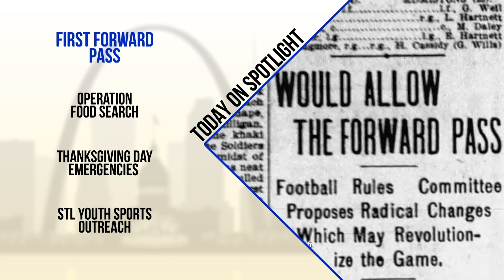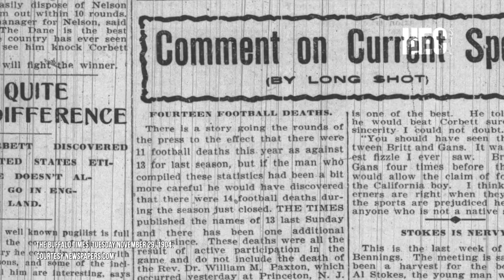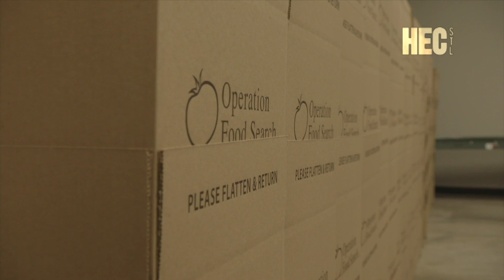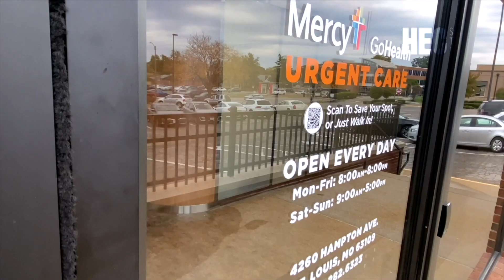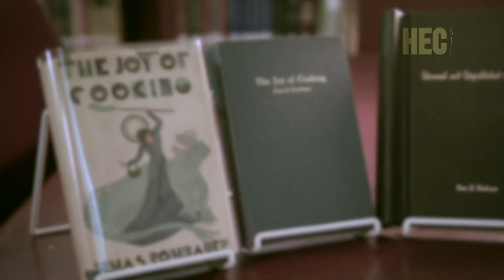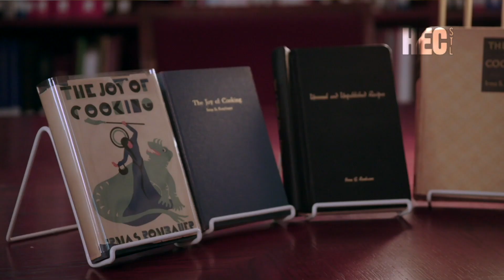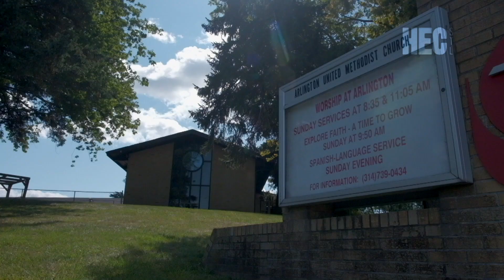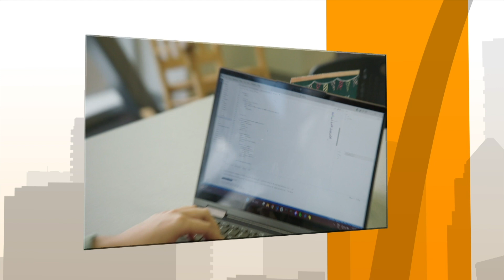Spotlight: Giving Thanks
In this week's episode, a group giving back and helping connect kids with sports even if they can't afford the equipment, how Saint Louis University's football team helped change the game as we know it, an organization providing fresh local greens to families during the holidays and year round, find out why Thanksgiving Day can be one of the busiest days for Emergency Rooms and Urgent Cares, the history of the iconic "Joy of Cooking" and it's connection to St. Louis, a movement to be thankful for that is making kid's rest a priority.